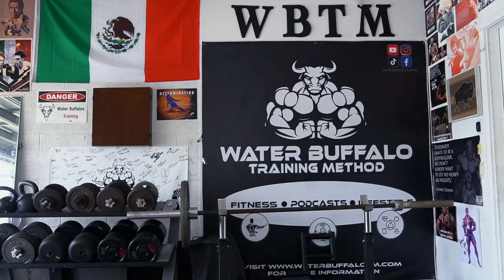ONE CHIP CHALLENGE 2021 | ONE CHIP CHEST DAY | FT. OLDSCHOOLMATT & WILL SAVERY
This one is NOT one you want to miss, this is how we get down on the weekends...

Rules:

Eat

First, one to 225 for 100 reps wins...

Don't Die...

Make sure to check us out at

Our 100 Day Training Program (Over 250 active members)